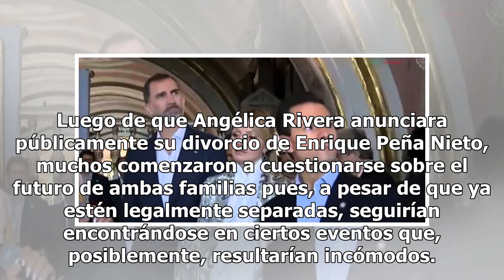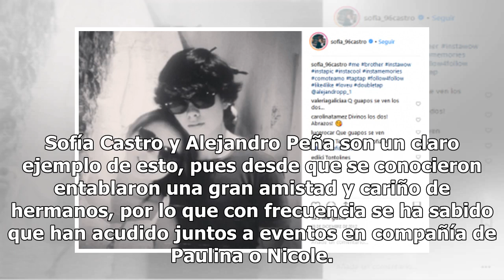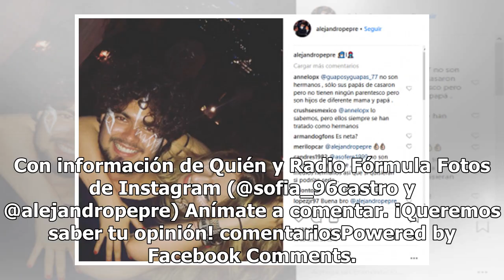¿Solo amigos? Alejandro Peña publica video de Sofía Castro y le escribe ‘Te amo’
Luego de que Angélica Rivera anunciara públicamente su divorcio de Enrique Peña Nieto, muchos comenzaron a cuestionarse sobre el futuro de ambas familias pues, a pesar de que ya estén legalmente separadas, seguirían encontrándose en ciertos eventos que, posiblemente, resultarían incómodos. Lo anteri...